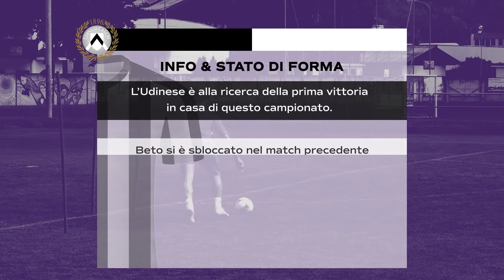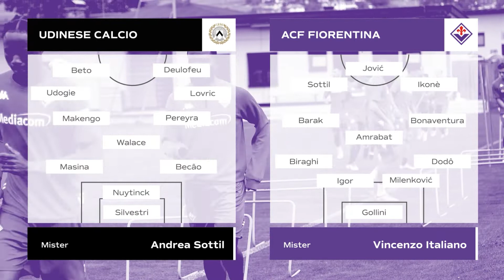Udinese - Fiorentina | Match Preview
Nel primo turno infrasettimanale della stagione la ⚜ ACF Fiorentina di Vincenzo Italiano affronterà ⚫⚪ l' Udinese Calcio 1896 alla Dacia Arena 🏟

 Tutte le info e le curiosità della partita nel nostro Match Preview